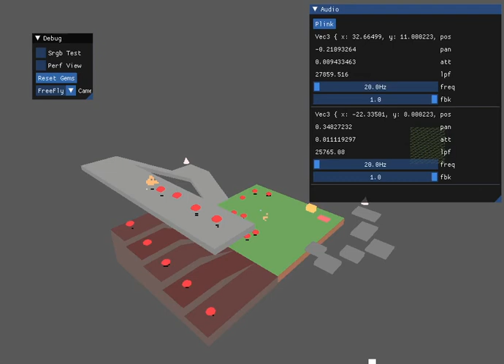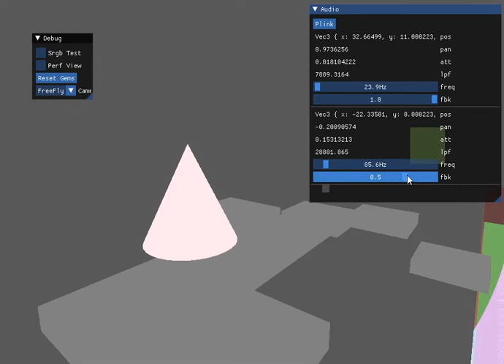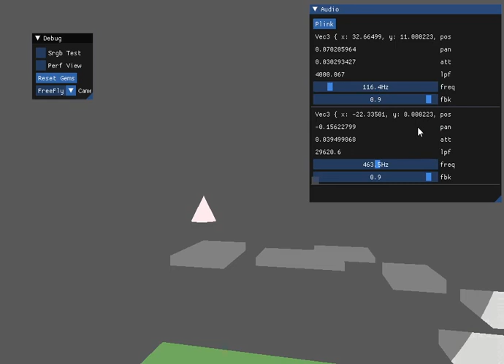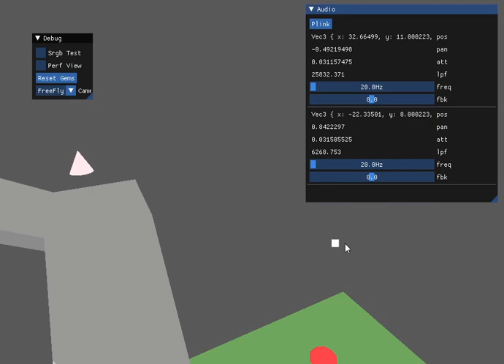Spatialised delay lines with too much feedback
maybe turn your headphones down a bit